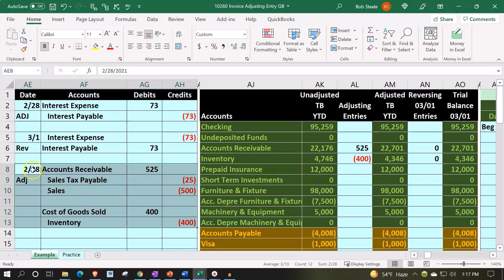Complex Transactions, Sales Tax, Adjusting & Reversing Entries Excel Accounting Problem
Dive into the world of Excel accounting with a focus on Complex Transactions, Sales Tax, and Adjusting & Reversing Entries. This tutorial is designed to help you navigate through intricate accounting scenarios and ensure accurate financial statements. Perfect for accounting professionals and students looking to enhance their skills. Watch now and take your accounting expertise to the next level!